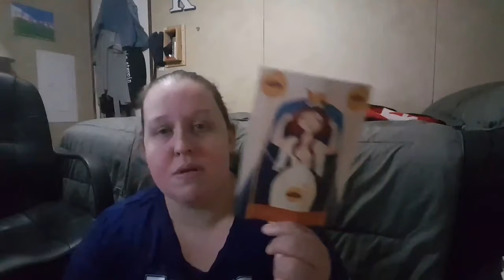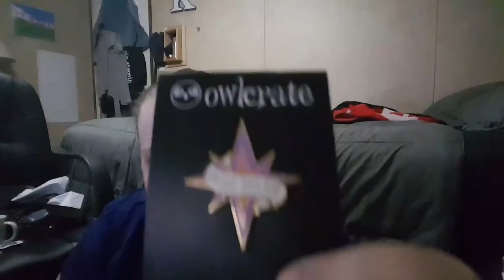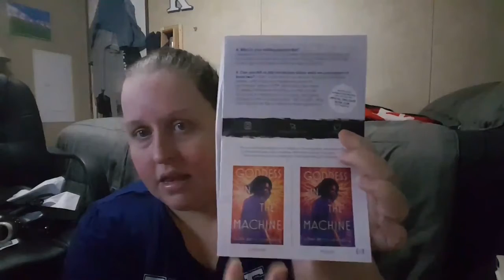JULY 2020 OWLCRATE UNBOXING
Date with Destiny

VeryDice Code: 1903960
GetUpside: KELLY3582